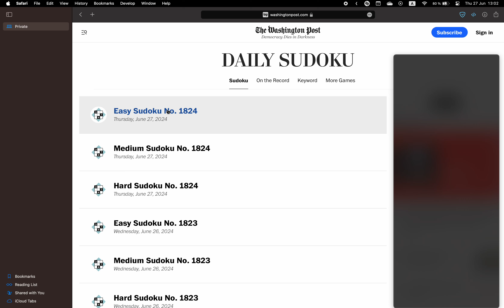Washington Post Sudoku ✦ June 27, 2024 ✦ Easy